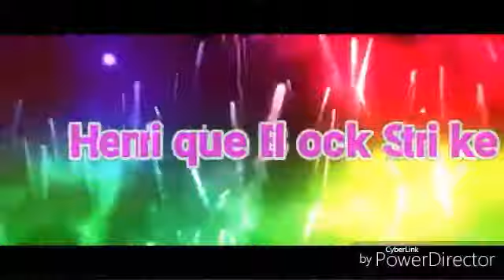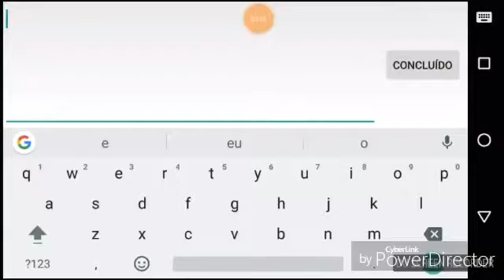Block Strike.Modo Faca (gameplay)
Se inscreve
Dá like se gostou
Vídeos em 2 em 2 dias
Vlw,TMJ